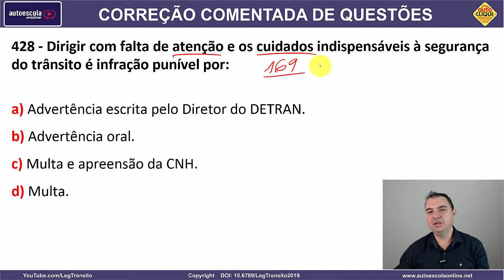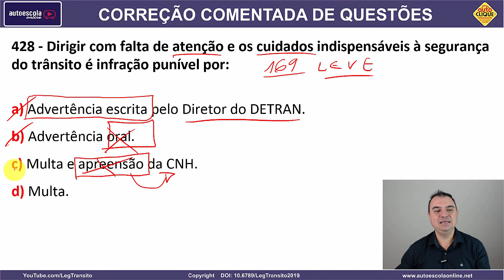428 - QUESTÃO COMENTADA DETRAN